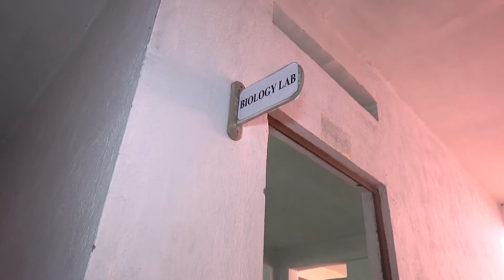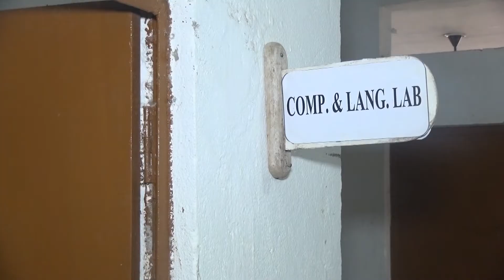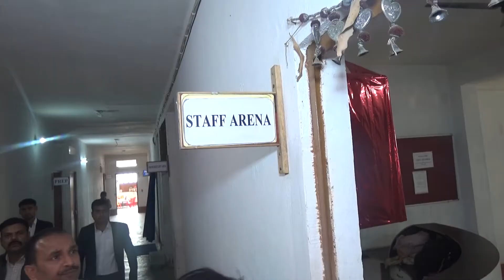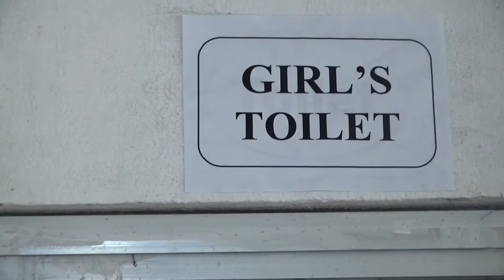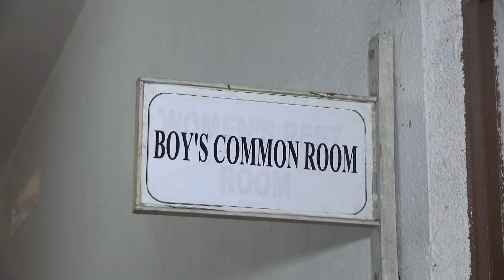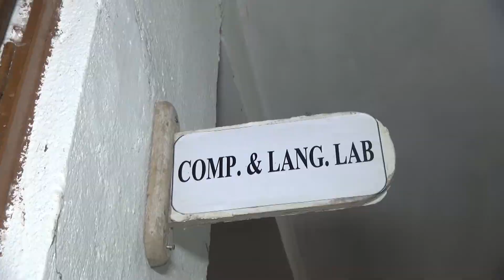J.P. INTERNATIONAL SCHOOL, BIYABANI, BIHARSHARIF, NALANDA